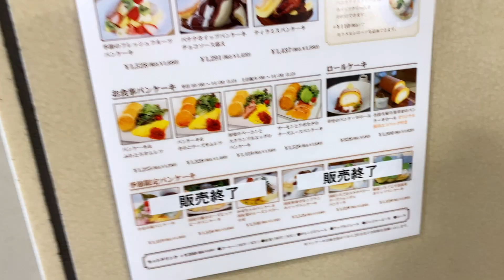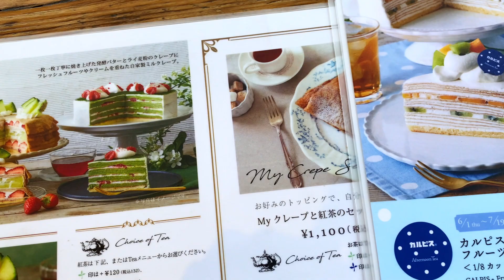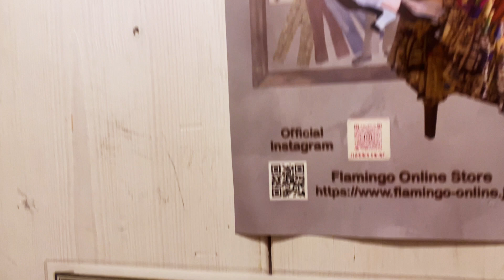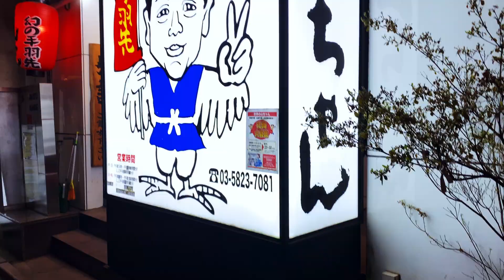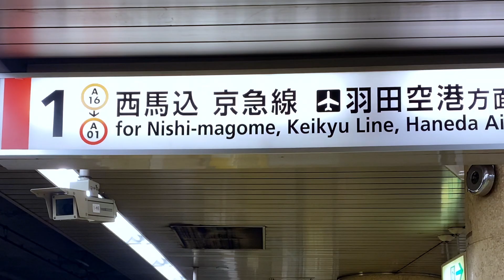TOKYO VLOG | delicious crepes, tokyo tower & thrifting in harajuku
In this YouTube video, join me on an exciting adventure as I revisit Tokyo for the second time, embarking on a solo journey filled with memorable experiences. The trip begins with a visit to a delightful brunch spot, where I savor mouthwatering crepes that are as aesthetically pleasing as they are delicious. As a culinary enthusiast, I couldn't resist the opportunity to try some rare beef, indulging in the rich flavors that Tokyo's diverse food scene has to offer.

Harajuku, with its vibrant and quirky fashion culture, beckons me for a day of thrifting, where I unearth unique fashion treasures that capture the essence of this fashionable district. But what truly makes this trip special is the time spent with friends I make along the way. We come together for a fun baking session, whipping up a batch of delectable cookies that not only warm our hearts but also create lasting bonds. This video is a testament to the joys of solo travel, culinary exploration, fashion adventures, and the beautiful connections we can make when we open ourselves to new experiences. Join me in reliving this unforgettable journey through the bustling streets of Tokyo.